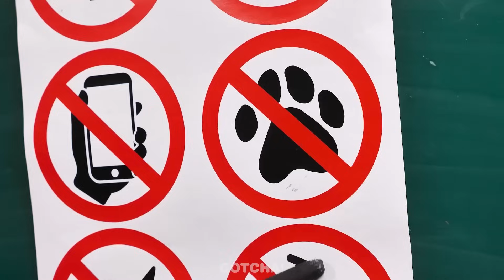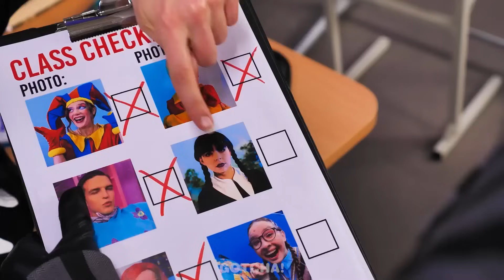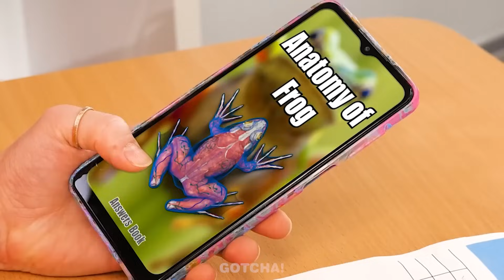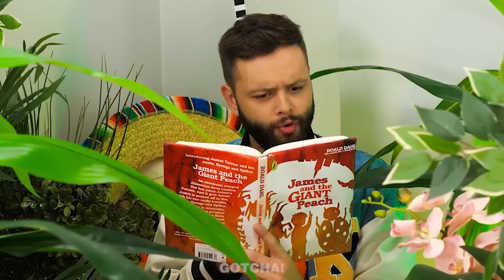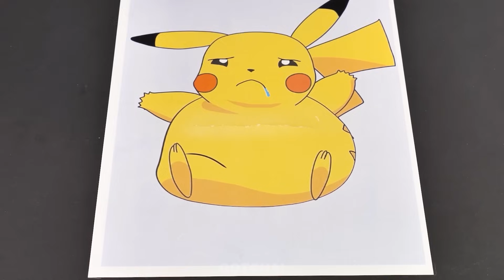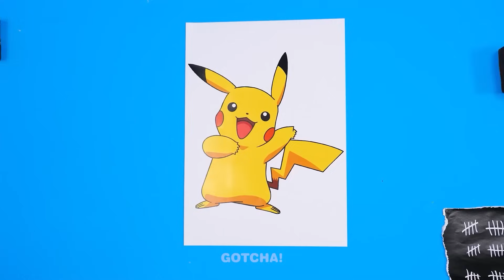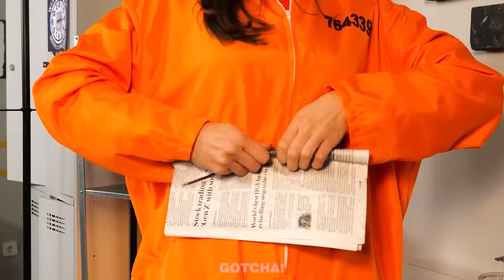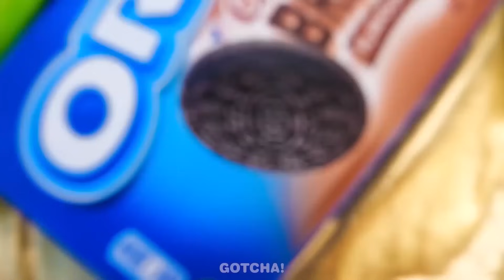Extremes Versteckspiel in der Schule | Coole Hacks & Lustige Momente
Ein Versteckspiel mit lustigen Situationen und beliebten Charakteren wie Avatar Aang und der bösen Lehrerin erwarten euch im heutigen Video.

Mobber schikanieren ständig Kinder in der Schule. Deshalb hat sich dieser Nerd mit allen nötigen Hacks vorbereitet, um ihre Streiche zu kontern.

Wenn dir dieses Video gefallen hat, magst du vielleicht auch: "PAPA SCHMUGGELT BONBONS IN DEN KNAST! Geniale Schleich-Hacks & lustige Situationen"

Dieses Video wurde ausschließlich zu Unterhaltungszwecken erstellt. Alle im Video vorgestellten Ideen oder Konzepte sollten nicht im echten Leben ausprobiert werden. Die Produzenten und Ersteller dieses Videos übernehmen keine Haftung für Schäden oder Verluste, die sich aus der Nutzung der Inhalte in diesem Video ergeben. Alle in diesem Video gezeigten Produkte und Firmennamen sind Warenzeichen™ oder eingetragene Warenzeichen® ihrer jeweiligen Inhaber. Die Verwendung dieser Namen impliziert keine Unterstützung durch diese Unternehmen.